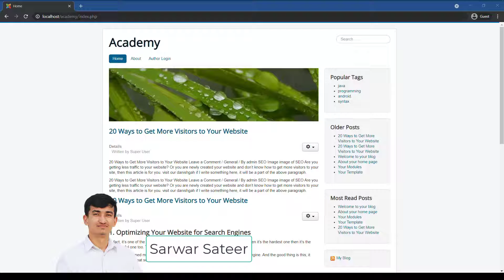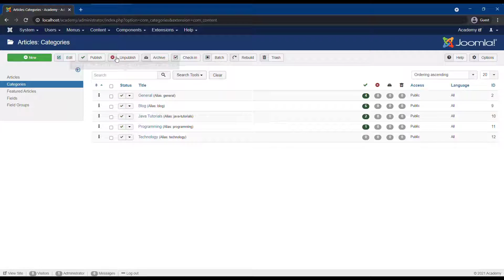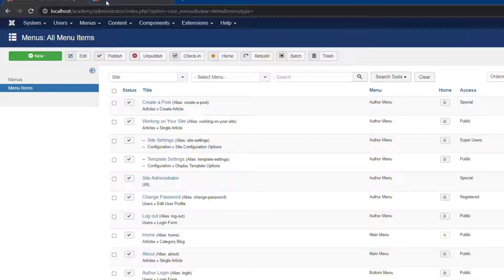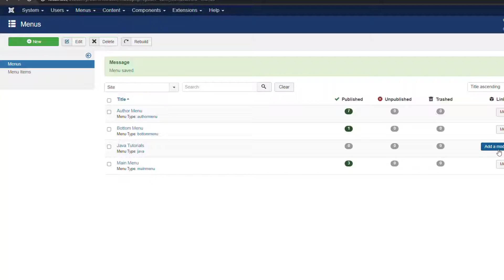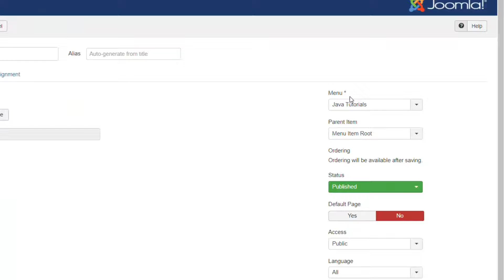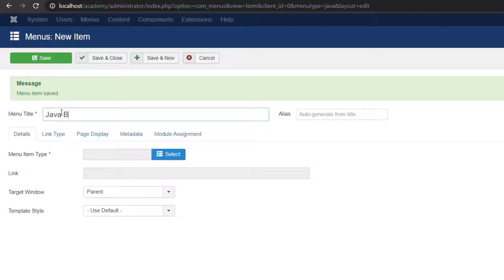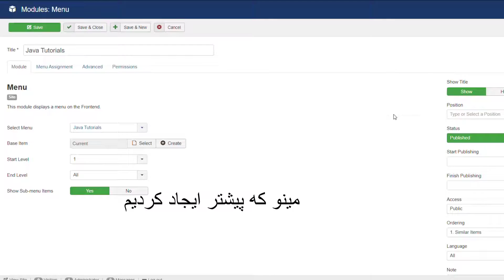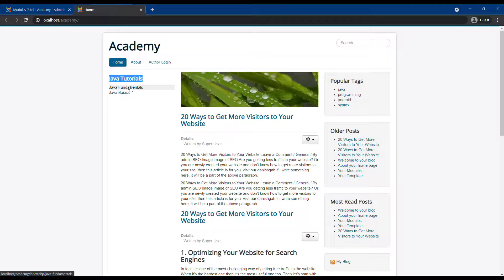Creating Menu in Joomla ایجاد کردن مینو در جوملا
به کانال دانشگاه خوش آمدید

در این درس ایجاد کردن مینو را در جوملا برای شما آموزش میدهیم.

نظریات و پشنهادات تان در بخش کامنت شریک سازید